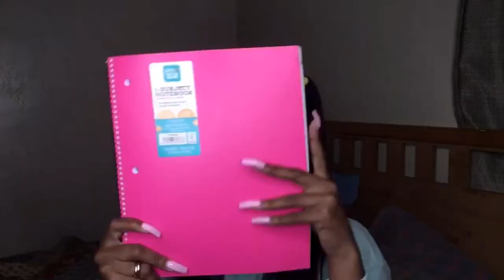what’s in my school bag *senior year* 2021!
hey cha babies, thanks for tuning into today's vid!

♡Socials♡
Business IG: chasboutiquee

♡faq♡
age? -17
bday? -october 7
grade: -rising senior
camera: ipod 7 or iphone SE
editing software: imovie or VLLO

♡Sub Count♡
- 413!!
♡Goal♡
- 500!